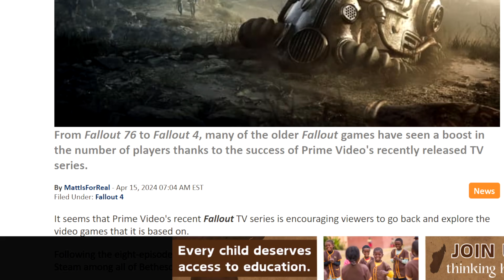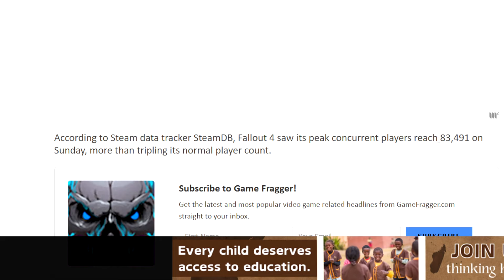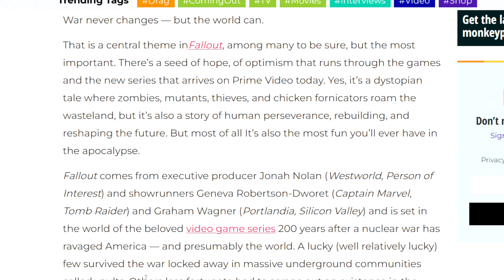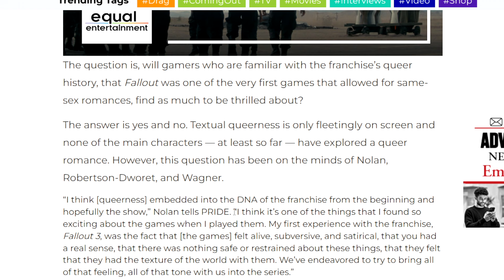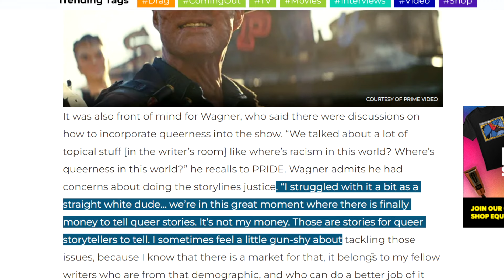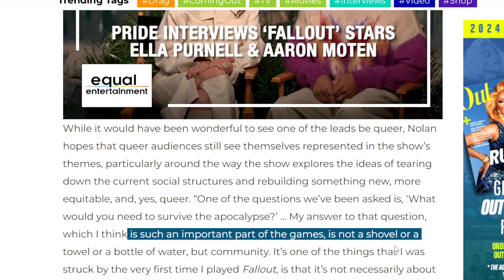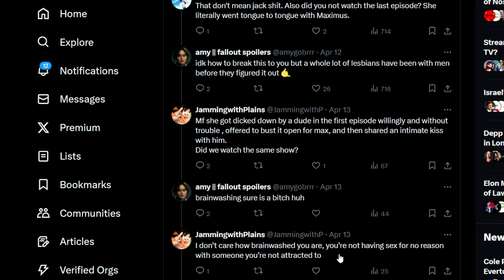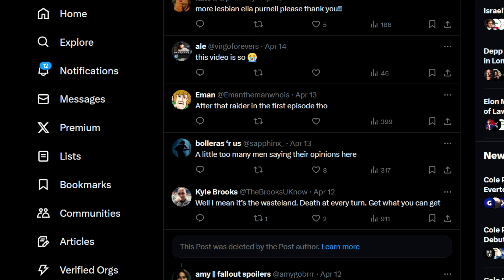Fallout On Amazon Prime Is Not GAY Enough! Needs More LGBT!